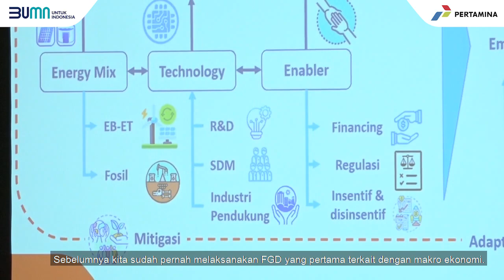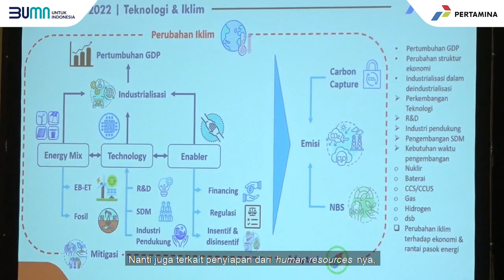Pertamina Siapkan Bisnis Energi Masa Depan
Pertamina Energy Institute menyelenggarakan Focus Group DIscusion (FGD) untuk mendukung dan mempersiapkan bisnis energi masa depan. Dengan FGD ini Pertamina bisa mendapat gambaran bauran energi yang benar, perencanaan bisnis, peluang-peluang resikonya, dan dampaknya terhadap lingkungan.